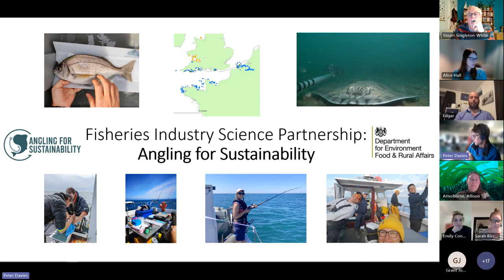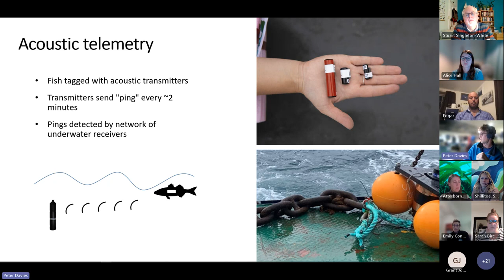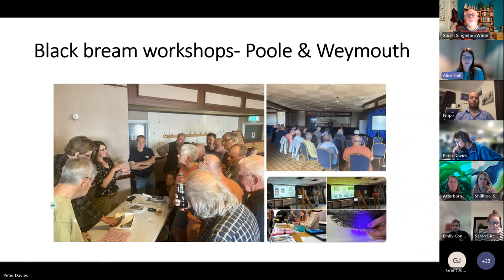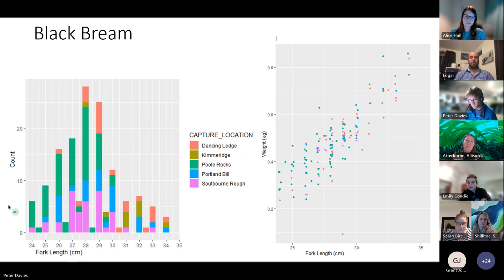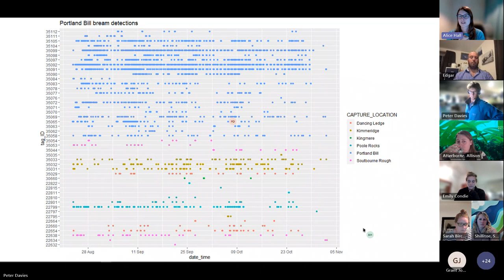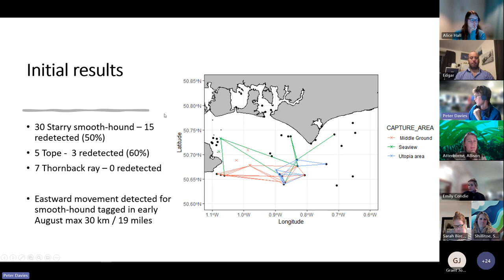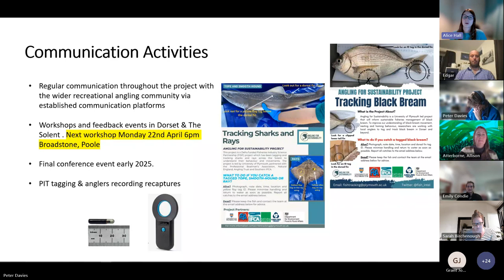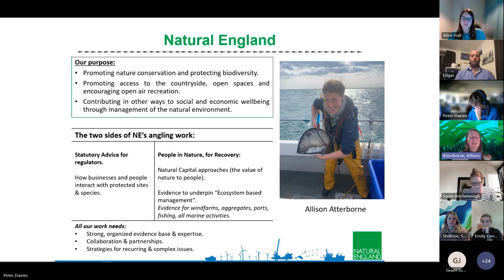Angling for Sustainability | Virtual Sea Angling Forum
Angling for Sustainability is a collaborative partnership led by the University of Plymouth with the Angling Trust, Southern IFCA, the Professional Boatman’s Association and Natural England funded by Defra’s Fisheries Industry Science Partnership.

It focuses on giving our sport a bigger voice through ongoing fisheries management plans, ensuring the environmental sustainability of the sector and highlighting the valuable contribution sea anglers make to conservation and scientific research.

What does Angling for Sustainability plan to do?

Firstly, it will investigate the nesting site fidelity, habitat use, fisheries interactions, and wider migration patterns of black bream in Dorset.

Secondly, it will focus on studying the habitat use, migration patterns, and site fidelity of elasmobranch species like tope, starry smooth-hound, and undulate ray in the Solent area.

The project began in January 2023 and to date the partnership has successfully tagged 100 black bream in Dorset with plans to tag another 100 fish in 2024. In autumn 2023 the partnership plan to begin tagging tope, starry smooth-hound and undulate ray in the Solent area.

Originally broadcast on Thursday 18th January 2024